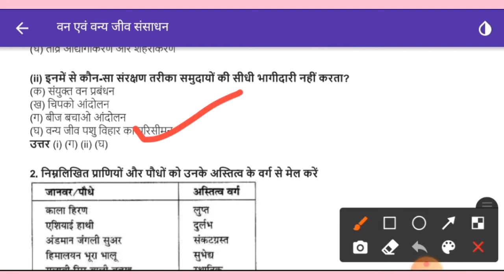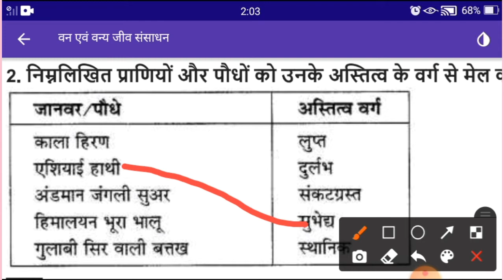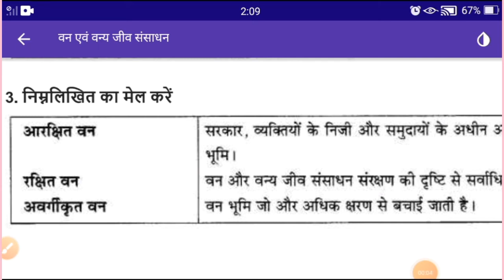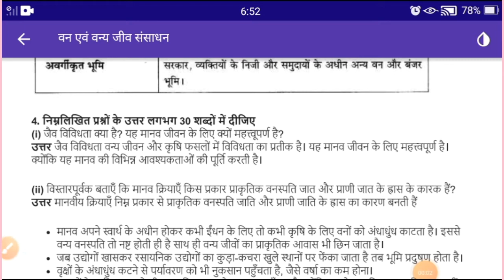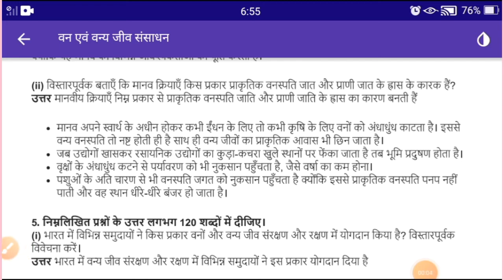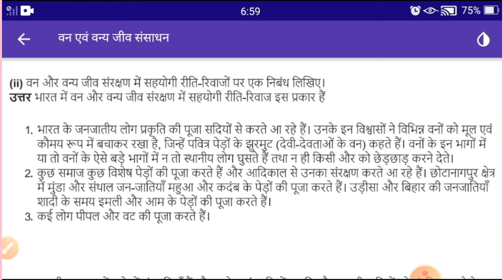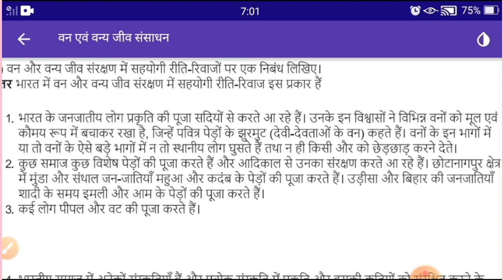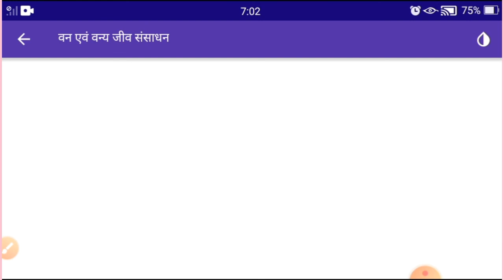Geography Chapter 2 Class 10 Question answer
Is chapter me hum class 10 ke geography Ka chapter 2 question answer ko dekhenge